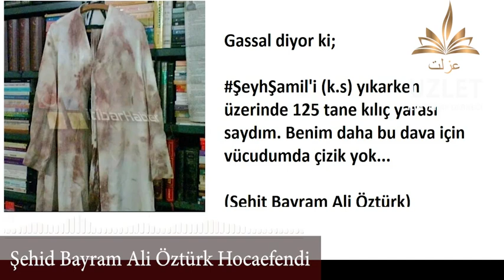Şehîd Bayram Ali Öztürk hocaefendi rahmetullahi aleyh